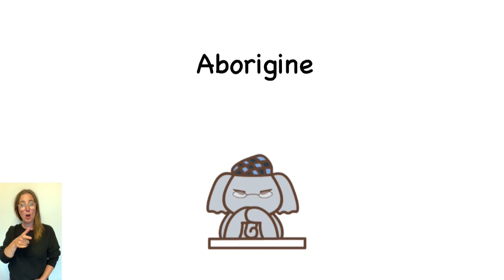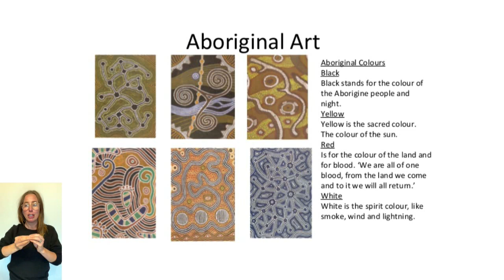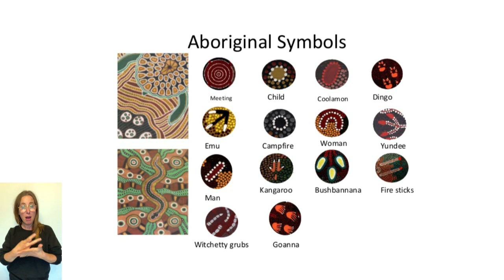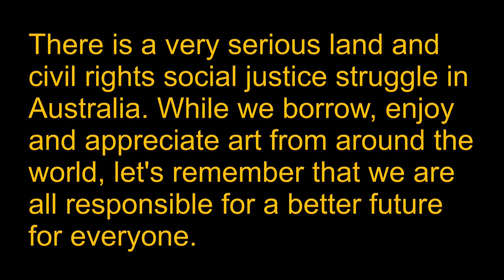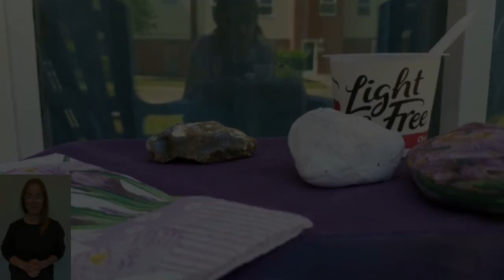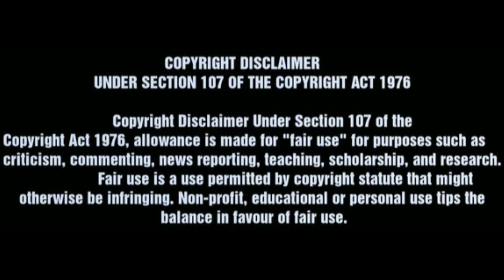Week 1 of 12: Art for Well-being Course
This series of workshops has now come to and end. Join our brand new 2021 Creative Change Workshops

Arts La’Olam have produced a programme of events, commissions and participatory online workshops that bring families and people of all ages together in a spirit of creative celebration, addressing social isolation and creating legacy artworks that commemorate these curious and crucial times.

Thanks to a generous grant from Arts Council England the Arts La’Olam mission to bring global arts and music into community settings is repositioning to the digital environment. Eight dedicated projects with artists, working in new and innovative ways, are bringing the life-enhancing energy of the arts into our homes.

betweenspaces seeks to close the gaps we may be feeling acutely right now and honour the potential for creativity in our reduced surroundings.

Hannah is excited to be part of this project and has been supported to produce these (x12) Art for Wellbeing Workshops.